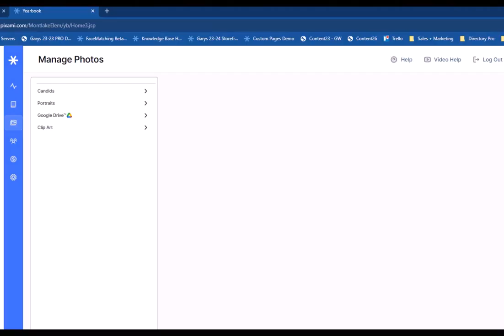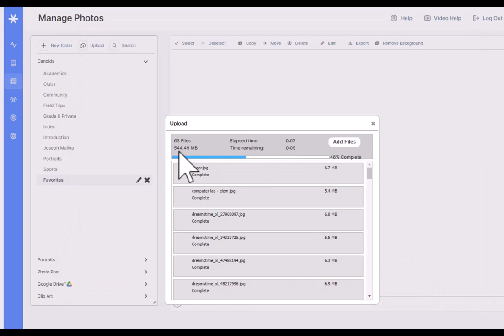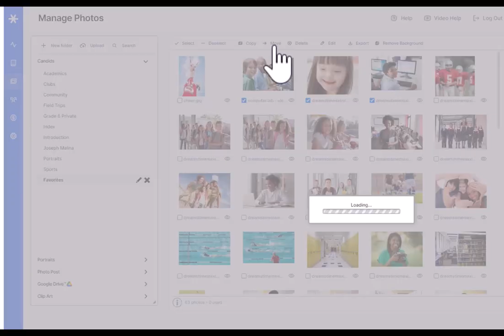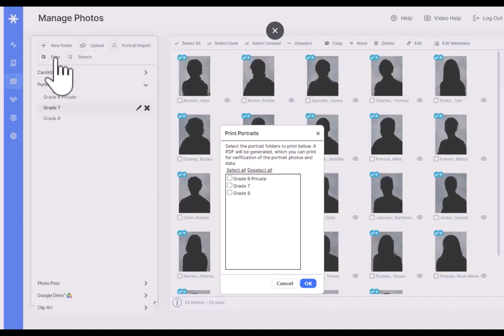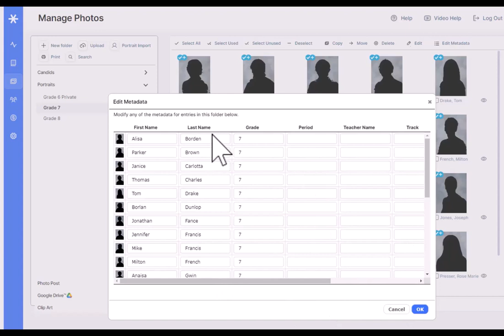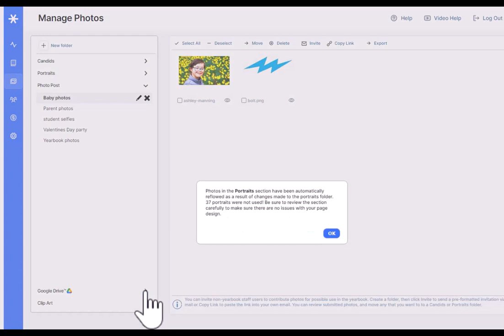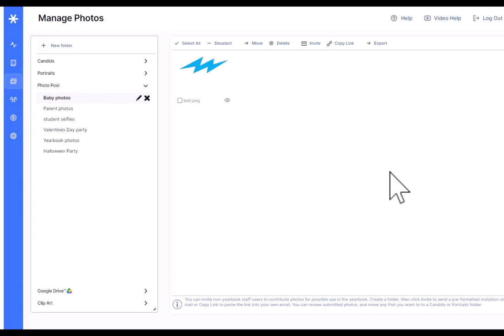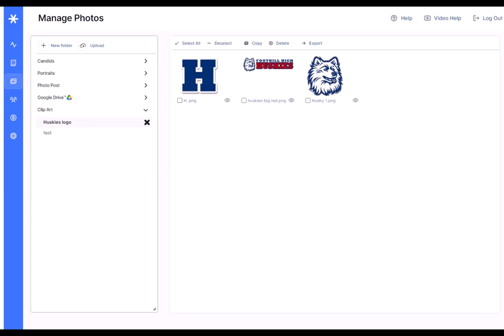Manage Photos Page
This is a Tutorial for the Photos Page in Pixami Yearbook Pro. This version was introduced for the 2023-24 season and includes Face-Matching technology with Auto-Tagging, plus several other new features.